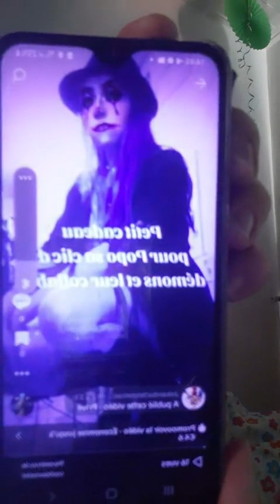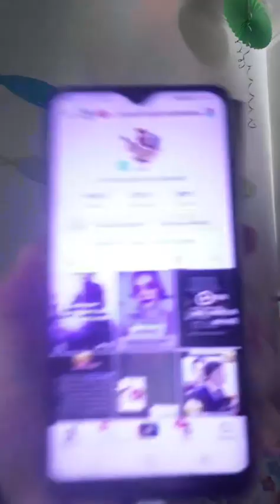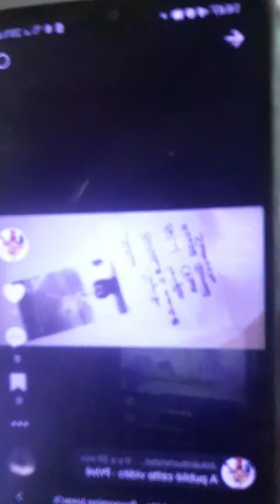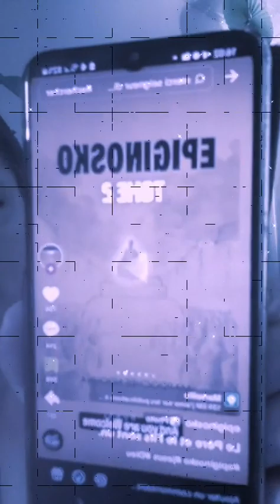live du 3 septembre 2024 14h30